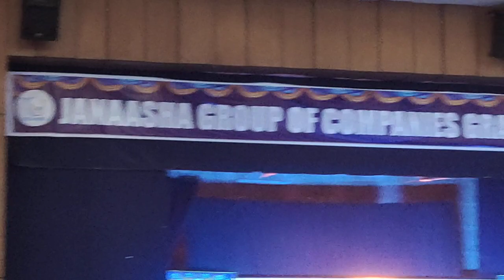Jai Ganesha Jai JANASHA